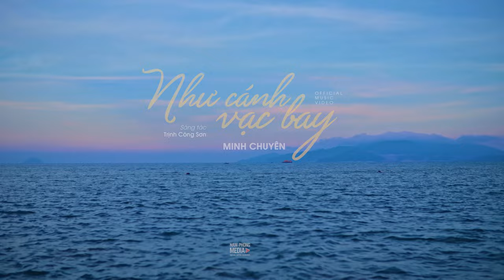Như Cánh Vạc Bay - Cs: Minh Chuyên (St: Trịnh Công Sơn)